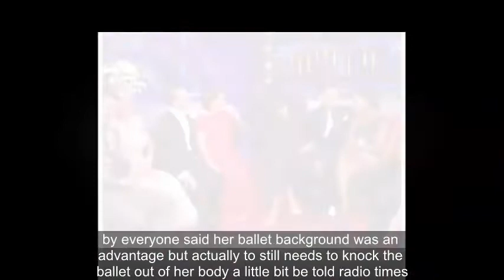Strictly Come Dancing 2017: Debbie McGee's biggest weakness REVEALED ahead of spicy Samba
STRICTLY COME DANCING star Debbie McGee has stunned both the judges and viewers with her incredible routines each week but as she heads to Blackpool, her biggest weakness has been revealed.

The former magician's assistant is set to perform the Samba to a Spice Girls medley with professional dancer Giovanni Pernice at the iconic ballroom tonight.

But, Craig Revel Horwood has warned she could be in trouble of elimination if she doesn't make sure this dance is "different" to previous performances.

Explaining her biggest weakness, the judge explained: "It can be a little samey - it feels like she's performing some dances in a similar way.

"She needs to get into the character each week and make sure that they all look different.

"She achieved that in her Charleston and Tango, but needs to keep that up."

And, while everyone has praised Debbie's flexibility due to her previous dance experience in ballet, Craig has warned it could hinder her performances.

"Everyone said her ballet background was an advantage, but actually, she still needs to knock the ballet out of her body a little bit," he told Radio Times.

"It really hampered her at the beginning. She needs a bit more grit."

However, Craig, 52, also revealed Debbie's strength, noting: "She shows great deportment, great balance and really good technique. She's an amazing dancer - absolutely fantastic."

His comments come after Debbie hit back at claims she was feuding with fellow competitor Alexandra Burke.

Taking to Twitter yesterday, the 59-year-old told her 32,400 followers: "What a load of cods wallop the papers write @alexandramusic and I have been mates since day one. Feel the love."

Strictly Come Dancing airs tonight on BBC One at 6.45pm.